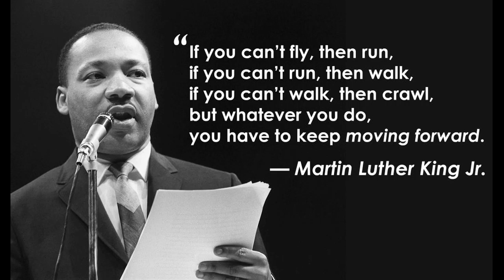Film Motywacyjny nr2